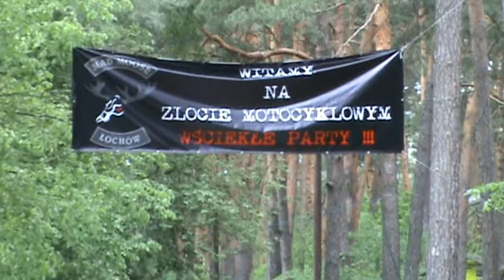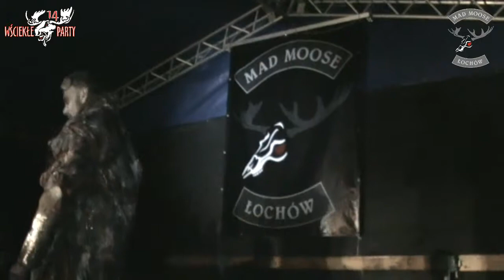Mad Moose - Wściekłe party 14 (parada) - Łochów 2016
Parada motocyklowa Wściekłe Party 14 Klubu Motocyklowego MAD MOOSE FG. Sobota 14 maja  w 2016 roku.